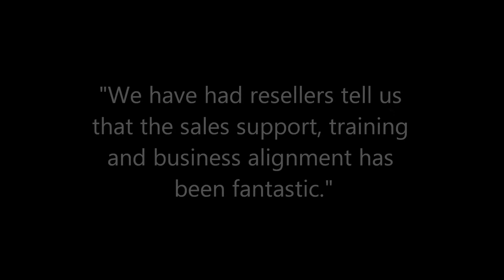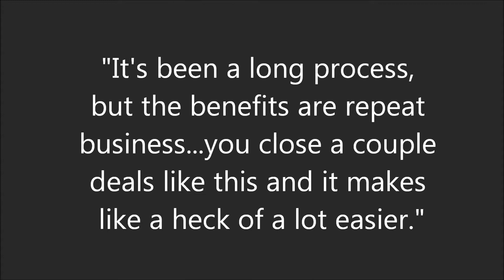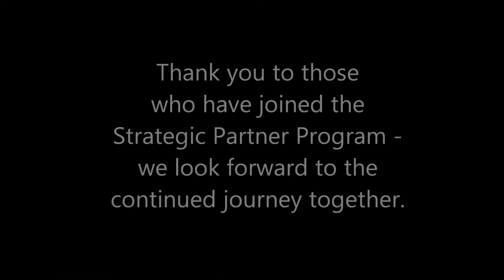TEKLYNX Strategic Partner Program 1st Anniversary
Thank you to all those who have joined our Strategic Partner Program and for your commitment to TEKLYNX software as a strategy! Watch this 3-minute video and join us in celebrating our Strategic Partner journey since its launch one year ago.

Interesting in becoming a TEKLYNX Strategic Partner?